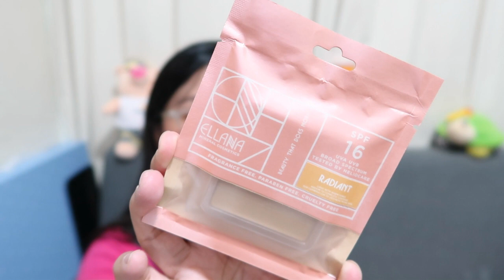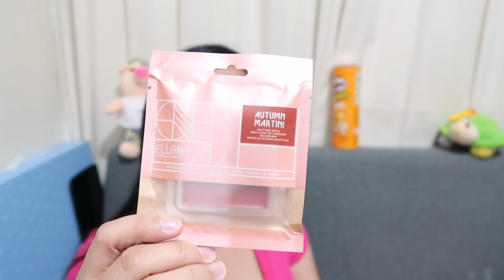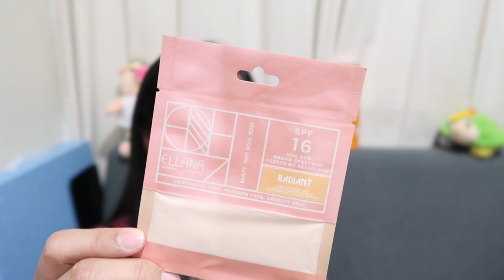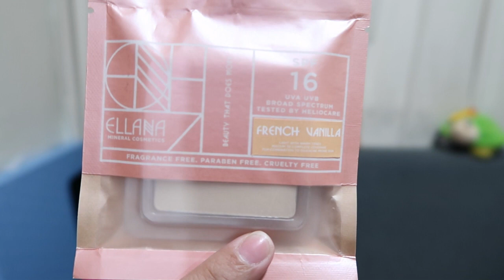ELLANA COSMETICS MAKEUP HAUL | SAFE MAKEUP for PREGNANT AND BREASTFEEDING MOMS | Mommy Nikki